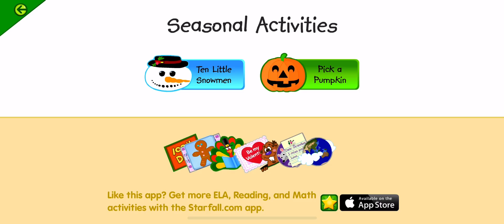Letter Y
Starfall